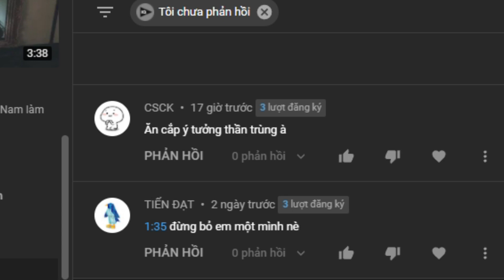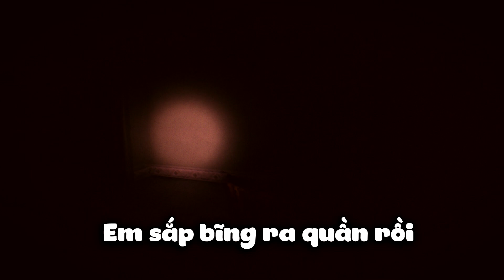Game kinh dị do người Việt Nam làm 2